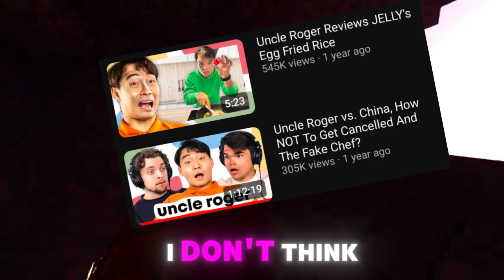Two/Thirds Podcast SEASON 2!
who's excited to see Slogo & Jelly back to talk on their podcast and hopefully star Crainer 😳